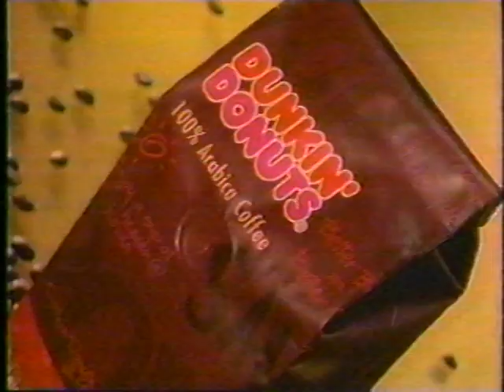Fox Commercials January 2001 McDonalds Dunkin Donuts etc.